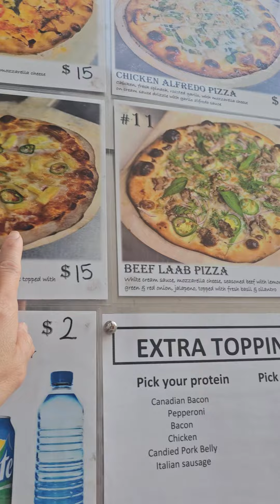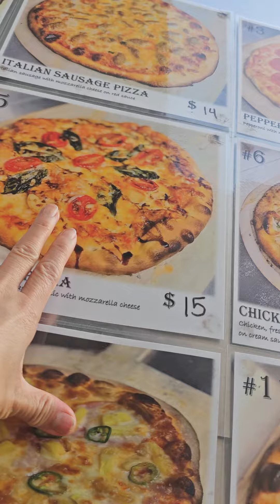Inferno Pizza truck st paul mn